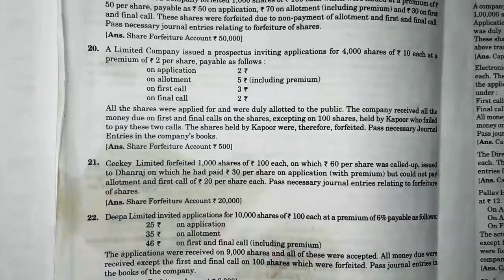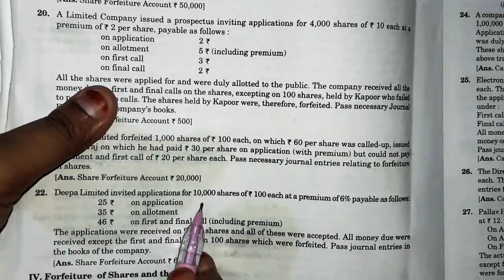Lets Start B.com Part II Issue,ForfeitureAnd Buy-Back Of Share from SM Shukla Book...!!! 21&22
)) Issue of shares...B.com part 2
Question-1&2

》Solution of Older chapter in the Playlist and also link in the Given Below...!!!